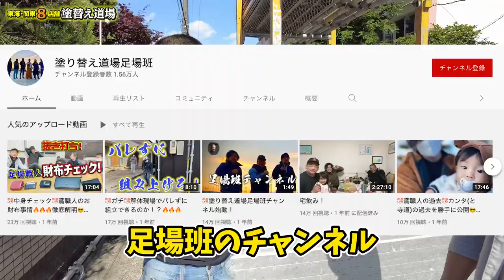ついに復帰した鳶職人の所へ突撃！真相を聞いていたらまさかの！社長と意見の不一致に鳶職人激怒！空白の半年間でいったい何が？！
↓トシさんのTikTokはこちら